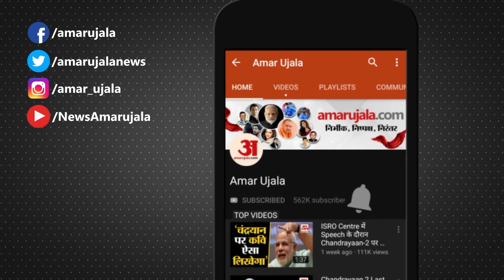International Women's Day 2023: गांव की इन लड़कियों ने खुद से लिखी अपनी किस्मत | UNICEF-AUF